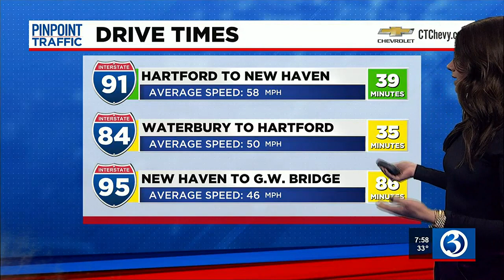TRAFFIC ALERT: Tractor trailer crash snarls traffic on I-91 south in Hartford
The Department of Transportation reported that the right and center lanes were closed between the exits of 27 and 28.